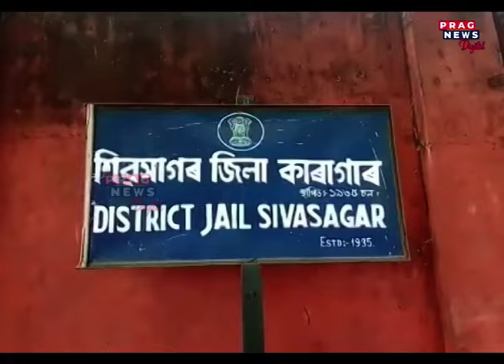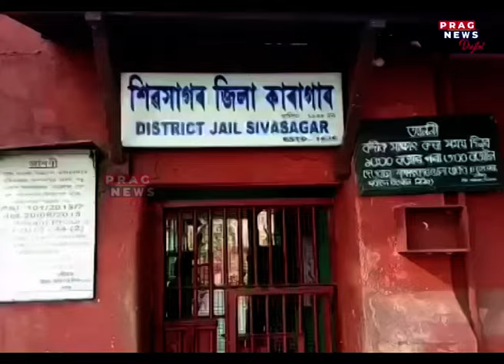শিৱসাগৰ জিলা কাৰাগাৰত দুৰ্নীতি, সদ্যকাৰামুক্তৰ বিস্ফোৰক অভিযোগ